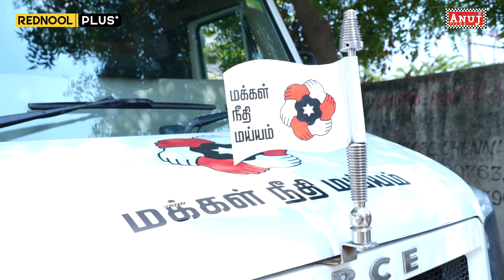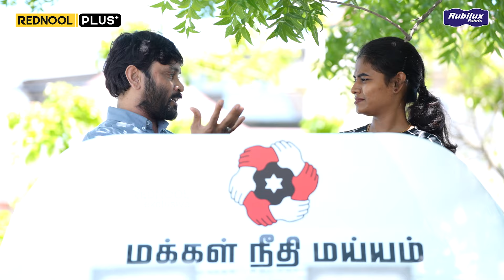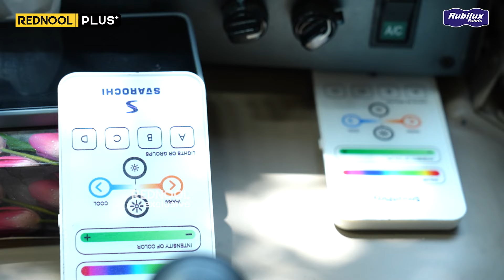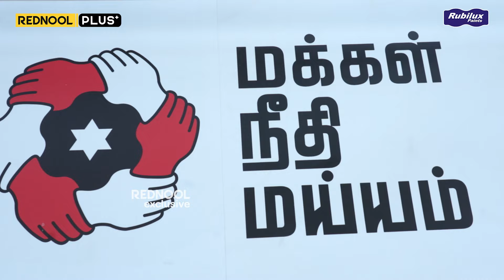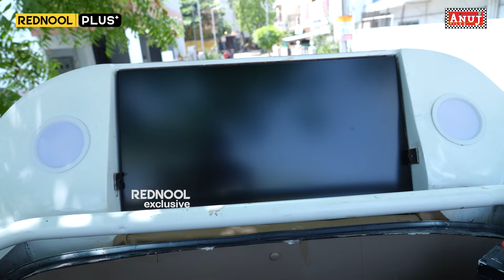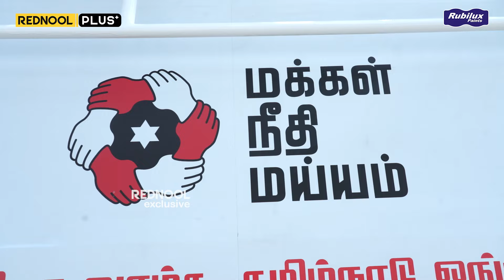Van உள்ள Lift 🤯 இவ்வளோ வசதிகளா..! 😱 Kamal Haasan Van Tour | Snehan | MNM | Election